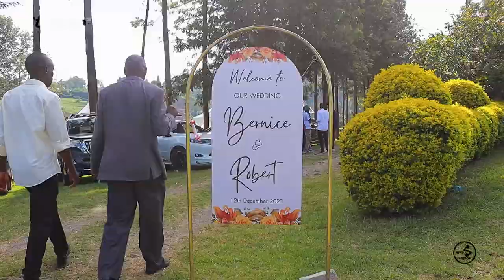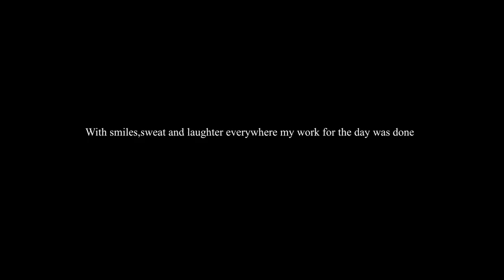EPIC WEDDING HYPE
TIP ME
Till No.8308330

You can support your young boy make more content